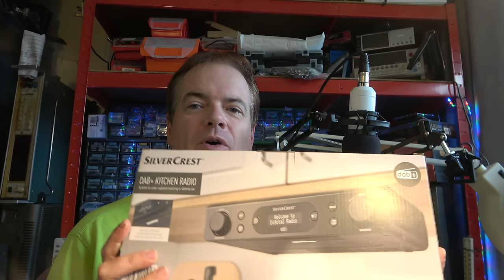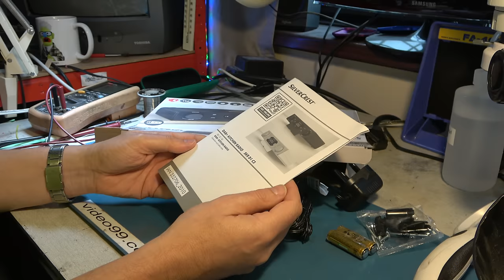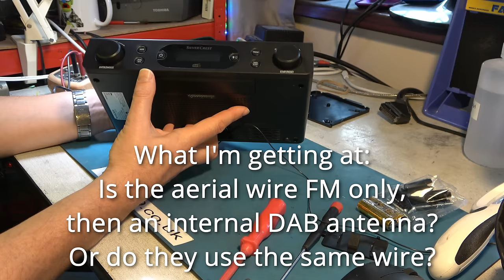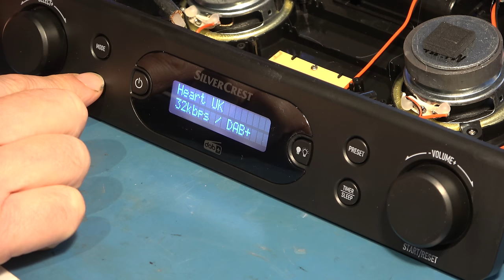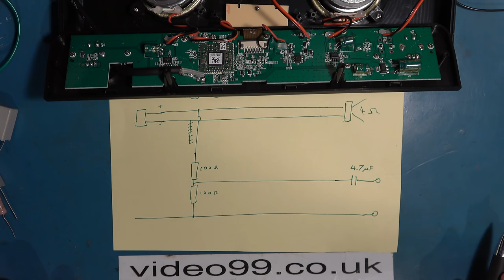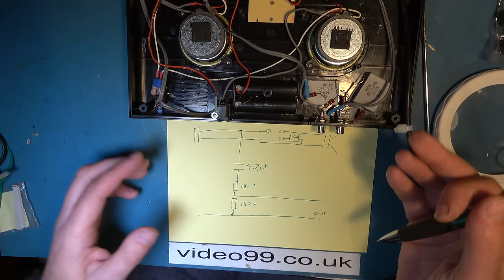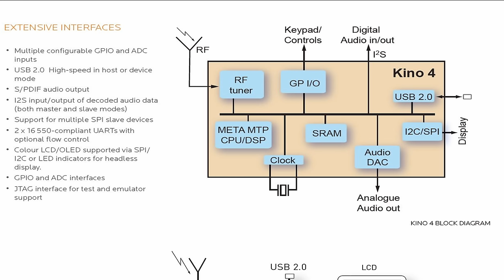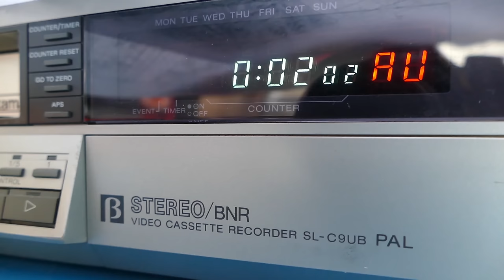DAB radio modifications. LIDL kitchen radio could use some upgrades. Part 1.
We bought a Silvercrest kitchen radio from LIDL.  It lacked audio output connectors or a proper aerial connector, so let's upgrade it.  Also let's see what makes this thing work and how they got the cost so low.
UPDATES: The antenna input to the PCB has an empty land for a diode to be fitted to protect against voltage from the aerial cable.  I suspect this would be two diodes back to back, so shunting voltage of either polarity over about 0.6V.  If doing this external antenna modification you may like to consider putting diodes between ground and antenna, both ways round.
It's been pointed out that the DC block arrangement will roll off the bass a bit early, so raising the attenuator resistor values to about 1k would be a good idea.  Part 2 of this video explains it

00:00 Introduction
00:54 Unbox and test
10:10 Dismantle
11:18 Microscope examination
14:04 Antenna modification (1)
16:08 Try DAB
18:13 Antenna modification (2)
20:12 Oscilloscope on push-pull output
22:25 Output circuit (1)
30:15 Output circuit (2)
31:08 If you wanted a headphone socket instead
35:03 Kino4 / Siena DAB/FM module, Frontier Smart Technologies
36:50 Estimate costs
42:05 Did it work?  Conclusion